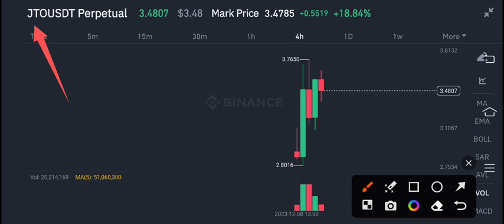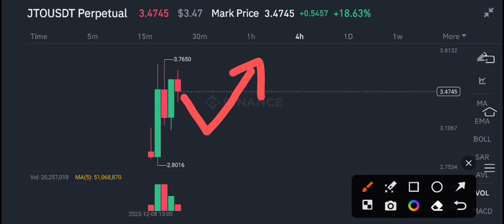JTO Coin Price Prediction! JTO Coin News Today